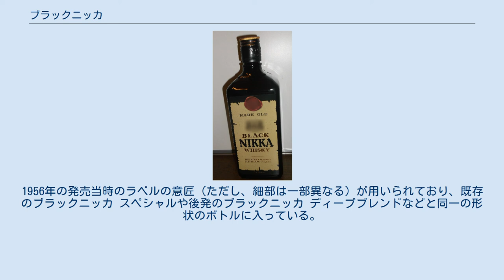ブラックニッカ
ブラックニッカは、ニッカウヰスキーが製造し、アサヒビールが販売するブレンデッド・ウイスキーである。
本項では便宜上、ウイスキーのほか、同シリーズに属するハイボール、および水割り等のRTD系缶入り・瓶入りアルコール飲料についても記述する。
 1956年（昭和31年）、モルトウイスキーに中性スピリッツを配合したスコッチタイプの本格ウイスキーとして発売。
1965年（昭和40年）発売の新ブラックニッカからモルトウイスキーにカフェグレーンを配合した。
2019年（令和元年）5月現在でも主にウイスキーをハイボールにして楽しむライトユーザー向けの『ブラックニッカ クリア』を主軸に初号ブラックニッカの流れを汲み、昔ながらの王道的な味わいを好む保守的な愛飲家向けの『ブラックニッカ スペシャル』や『ブラックニッカ クリア』からステップアップしたウイスキー初心者向けの『ブラックニッカ リッチブレンド』、ピートからもたらされたスモーキーフレーバーを強め、アルコール度数を更に高めたヘビーユーザー向けの『ブラックニッカ ディープブレンド』など数種類の派生商品を含め販売される。
 なお、現在の主力商品となる『ブラックニッカ クリア』は、ピートを一切使用せず熱風乾燥させたスモーキーフレーバーのないモルト（大麦麦芽）を使用 する特徴がある。
これはスコッチ・ウイスキーに範をとる日本のウイスキーづくりにおいてそれまでにない発想であり、ウイスキーのもつ独特の苦味、香りなどが軽減された反面、従来のブラックニッカ（スペシャル等）にあったスコッチ・ウイスキーに類似した風味と香りが失われたという見解も決して少なくない。
 2016年（平成28年）には前年比15％の321万5000ケース（1ケース＝700ml×12本）と4年連続で過去最高売上げを更新。
2017年（平成29年）1～3月も同様に25％と好調に推移している。
その結果、日本国内における国産ウイスキーの年間販売本数で長きにわたってトップを守り続けているサントリーの角瓶シリーズに次ぐシェアの国産ウイスキーとなった。
 ブラックニッカのラベル キング・オブ・ブレンダーズ プラックニッカ クリアブレンド（発売終了） ☆印はペットボトル入り製品 ★印は紙パック入り製品 2015年1月に発売された初号ブラックニッカの復刻版。
1956年の発売当時のラベルの意匠（ただし、細部は一部異なる）が用いられており、既存のブラックニッカ スペシャルや後発のブラックニッカ ディープブレンドなどと同一の形状のボトルに入っている。